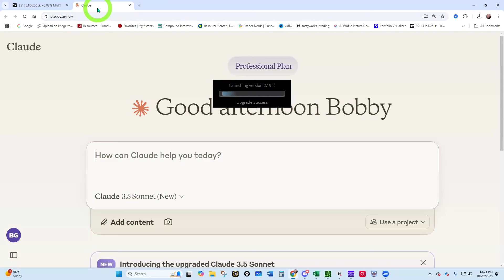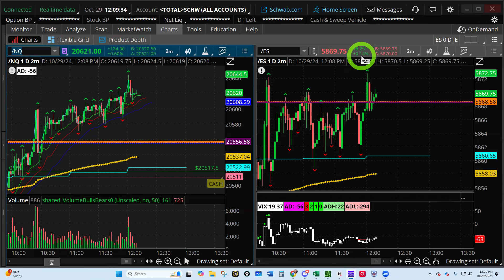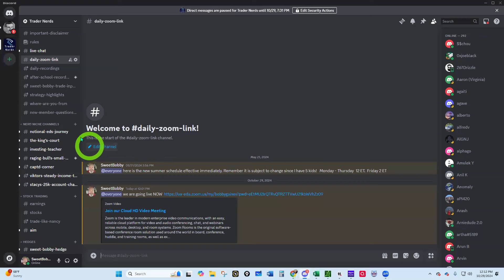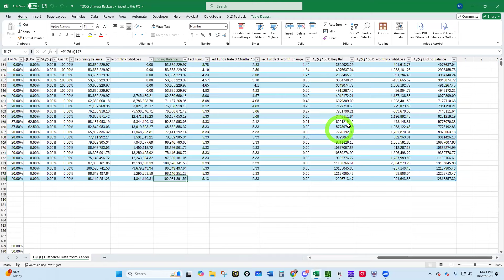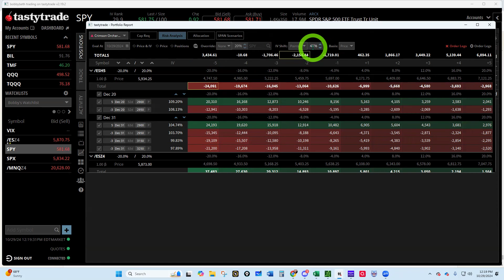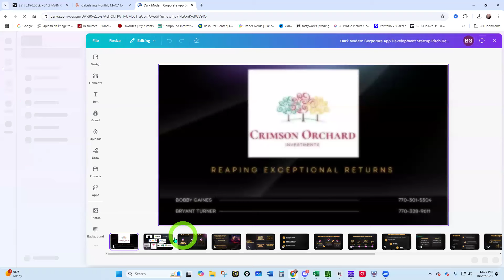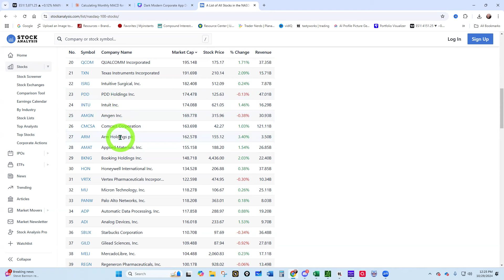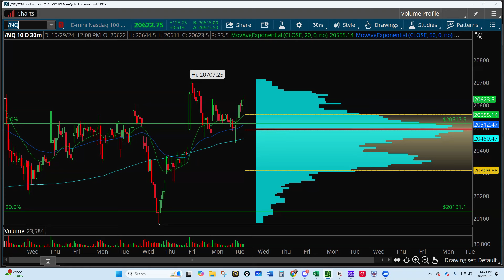Leveraged ETF's With A Hedge!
Get a seven-day free pass to the world's greatest trading room on Discord - The Trader Nerds and thereafter only $19.99 per month!

Get your own copy of my Sweet Bobby Leveraged TQQQ Empire Trading Plan that made $102 Million in profits over 15 years!

Get my famous Sweet Bobby Leveraged TQQQ spreadsheet and calculator to make your trading decisions for only $49.95 here!

Enroll in a one-on-one, 7-week mentorship with Sweet Bobby for only $499! You will also receive a FREE written trading plan and a FREE trade-tracking spreadsheet (the same one that Sweet Bobby uses). We will meet once per week for 7 weeks and I can work around your schedule or meet in the evenings.

Get my 2024 personal 1-1-2 written trading plan that I use to generate annual returns of 20%+!  This plan will save you countless hours in developing your own plan from scratch.

Get my world-famous 1-1-2 Excel Spreadsheet (2024 Version) that I show in my videos to track your trades and generate 20% returns by using this link

Open your very own trading account at tastytrade! This is the same broker that I use and I'm proud to recommend them to you!